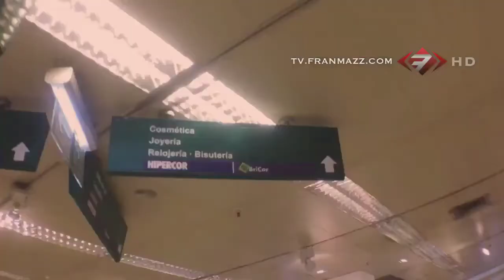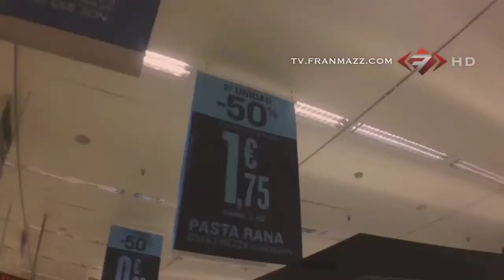Centro Comercial "San José de Valderas" Alcorcón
Material INEDITO.
Video sin ánimos de lucro.
Meramente informativo.

Distribuido por FranMazz Televisión y Whiox Distribución de Video, S.A.U.